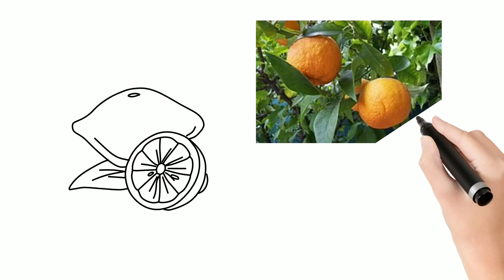MAG INGAT ANG LEMON AY GAWANG TAO HINDI NATURAL